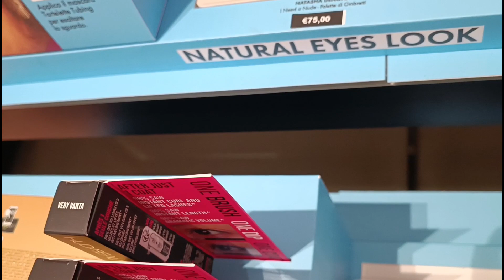Vita disagiata in Italia per due settimane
☢️Telegram gruppo Disagiato

💄 CHARLOTTE TILBURY 20€ DISCOUNT usando questo link (sito europeo .eu)

💄JUST4KIRA lenti a contatto colorate

💄MYSTICEYES Lenti a contatto colorate

🔊Per qualsiasi info/domanda commentate pure